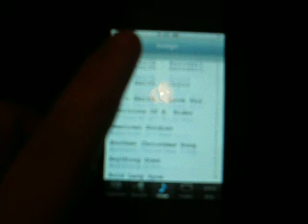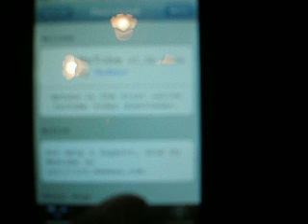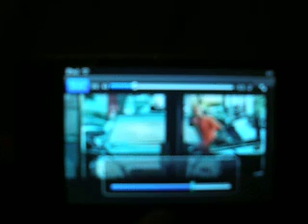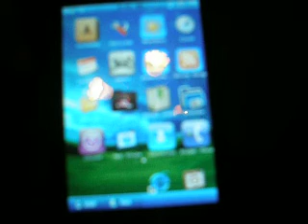windows xp on ipod touch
i got windows xp on the ipod touch and if you want to know how to do it then hit me up